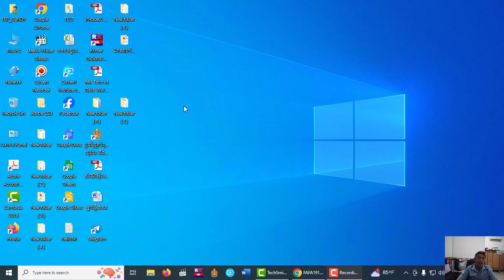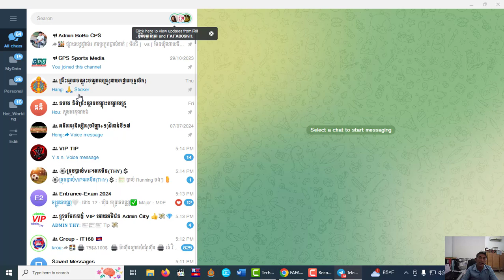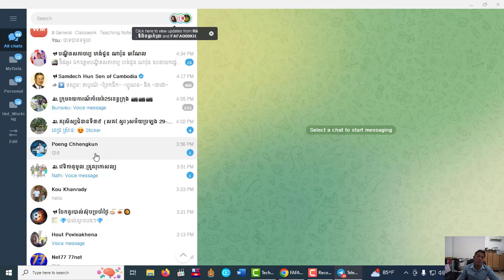How to change fonts Telegram desktop in Khmer Unicode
របៀបធ្វើការផ្លាស់ប្ដូរពុម្ពអក្សរខ្មែរយូនីកូដលើតេឡេក្រាម